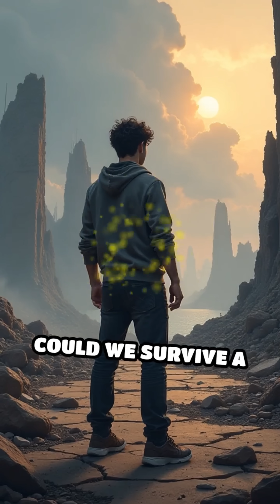What if every human had super strength?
Imagine cars folding like paper, playgrounds banned, and cities built of carbon fiber—super strength shatters our world and reshapes humanity.